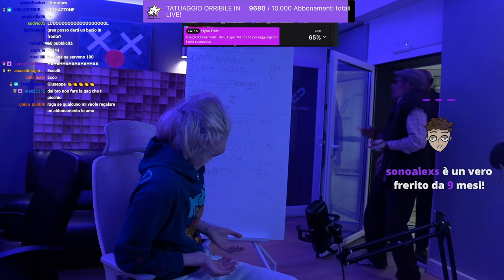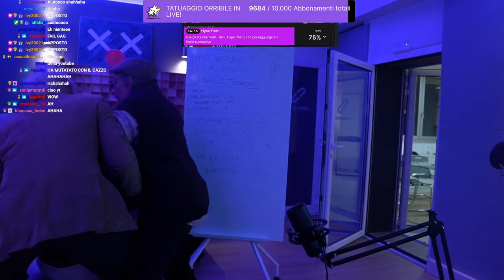VARRRRR 😂 - BEST OF GRENBAUD